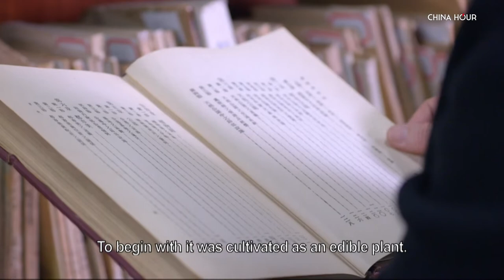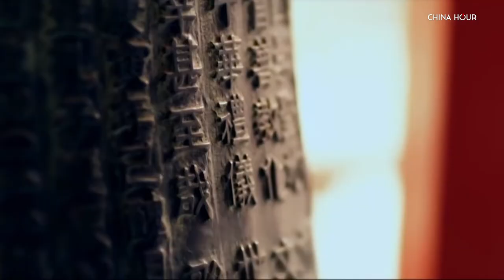Signature Flowers of China | Ep4 Chrysanthemum | Part1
Damian Harper and Lucia Guo bring you to explore the chrysanthemum, a flower originated in China and runs deep in the history and aesthetic taste of the East.